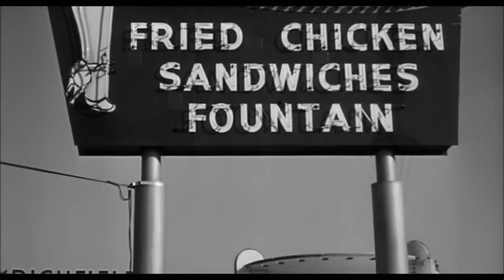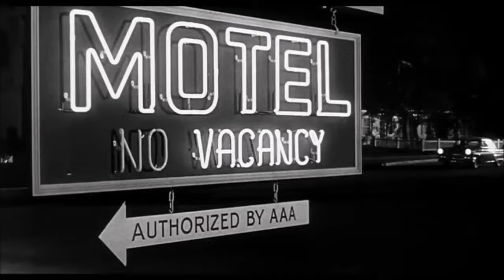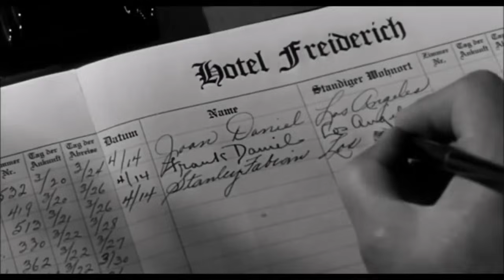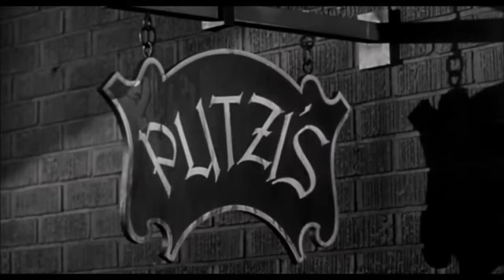The Crooked Web (1955)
Former G.I. Stanley E. 'Stan' Fabian (Frank Lovejoy) runs a drive-in restaurant with his waitress girl friend, Joanie Daniel (Mari Blanchard), who receives an unexpected visit from her brother Frank Daniel (Richard Denning). Frank asks Joanie for a loan for a "deal" in Chicago, but she refuses.

Stan drives Frank back to his hotel, he inquires about his deal and Frank divulges that years earlier during the war, he and partner Ray Torres hid a sizable amount of gold, but they have been unable to raise the money necessary to return to Germany to retrieve their treasure.

Later that night Frank sneaks into Joanie's room for a talk. Unknown to Stan, the couple are not brother and sister, but police partners who have been involved in a year-long investigation of Stan, whom wealthy businessman Richard Atherton suspects murdered his son in Berlin during the war.

The following day, Frank suggests that if Stan lends him the money to get to Germany, he would be willing to cut Stan in on part of the treasure, which would make it possible for him to marry Joanie. Stan accepts, and the trio sets off for Chicago, where Frank meets Ramon 'Ray' Torres (Steven Ritch) and informs him of his plan to include Stan on the gold retrieval. When Torres balks, Frank shoots him (with blanks). Stan and Joanie are horrified by the "killing," but concur when Frank suggests that they split up for their journey to New York.

Before departing with Joanie, Frank stops to consult with Tom Jackson (Van Des Autels), an associate of Atherton's, and pays off Torres for playing his role. Frank is then introduced to a group of men, including the chief of Berlin's police, Herr Koenig (John Mylong), and tells them that ten years earlier, just after the war, Stan was involved in a shootout with MPs, one of whom was Frank. Stan shot him in the back. By the time Stan was identified, he had already been honorably discharged and therefore cannot be legally pursued in the United States, but must be implicated and arrested on German soil.

Frank departs with Joanie to meet Stan in New York and arranges passage for them on board a freighter ship. A few days into the journey, Frank is startled by Don Gillen (George Cisar), a veteran who recognizes him, but who is detained by Atherton's men upon arriving in England.

Frank, Stan and Joanie then fly into Frankfurt, where they purchase a car and drive to the private Von Rheimer estate cemetery. There, Frank searches for a specific tombstone, then after digging, unearths a box containing a collection of gold items. The following day Frank takes Stan to Herr Schmidt, who demonstrates how he will melt the gold into wrenches for transport abroad.

Stan finds Frank's police badge. Frank quickly invents a story that Schmidt has made him a phony badge to allow them unhampered access to the cemetery. The following day Frank and Stan drive to the Von Rheimer estate, but to Stan's annoyance, find it blockaded. Frank offers to re-enlist so that he can return to the estate, and although Stan is skeptical, arranges it with his friend, recruiting officer Mike Jancoweizc. Upon medical examination, however, Frank is denied re-enlistment. Frank pleads with Stan to re-enlist in his place, but he refuses. Joanie joins the men and when Stan again refuses to re-enlist, declares their wedding is off. Stan takes Joanie aside and confesses that he is unable to re-enlist because of a murder he committed a decade before. Quickly surrounding Stan, Koenig informs him that his confession has been recorded and arrest him. Later Joanie and Frank celebrate the closing of the case and their own engagement.

A 1955 Black & White crime film-noir B-Movie directed by Nathan Juran, produced by Sam Katzman, written by Lou Breslow, cinematography by Henry Freulich, starring Frank Lovejoy, Mari Blanchard, Richard Denning, John Mylong, Harry Lauter, Steven Ritch, Lou Merrill, and Van Des Autels.

The real Stan's Diner, at the intersection of Sunset and Hollywood Blvds. in East Los Angeles, features prominently in the film. This particular Stan's, one of several operating in the Los Angeles area, no longer exists, but many other landmarks that still survive at this intersection are visible. Most notably, the Vista Theatre can been seen in several shots. This single-screen theater from 1926 is still in operation as of 2023.

Soundtrack music:
"Put the Blame on Mame" (1946) -  Written by Allan Roberts and Doris Fisher, Played on the juke box at The Barn
"Hold on to Your Heart" - Written by Charles Naylor and Herbert Wittkin

This B-Movie is film-noir Influenced in tone with some sharp twists, convoluted turns and a striking look at Los Angeles. The tension is taught with deception, double-cross, and misdirection.  The script is simultaneously absurd and clever. It relies heavily on a trio of compelling B-actors.  It’s not an exceptional movie and the plotting gets a tad repetitive, but it has sort of a nutty charm to it and is a little offbeat.